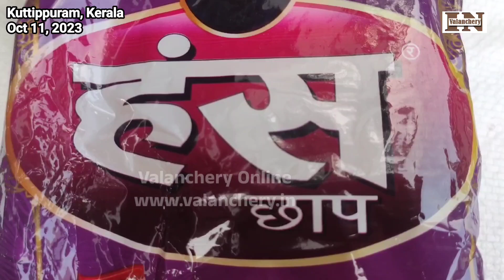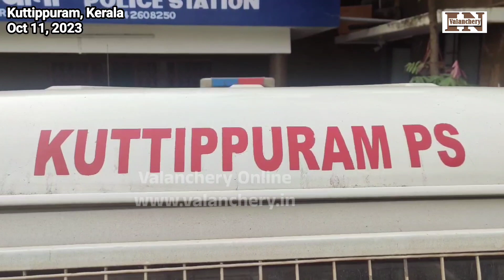9000 പായ്ക്ക് ഹാൻസുമായി 2 പേർ കുറ്റിപ്പുറം പോലീസിന്റെ പിടിയിൽ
9000 പായ്ക്ക് ഹാൻസുമായി 2 പേർ കുറ്റിപ്പുറം പോലീസിന്റെ പിടിയിൽ